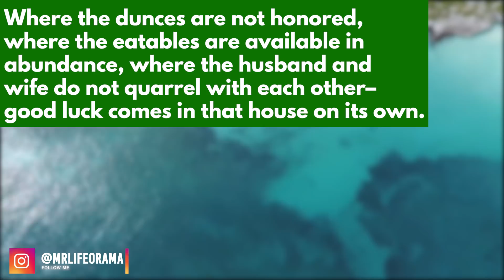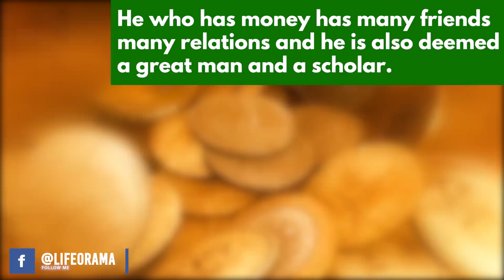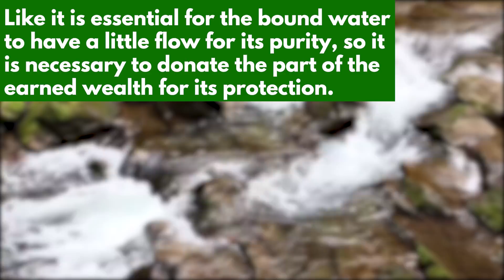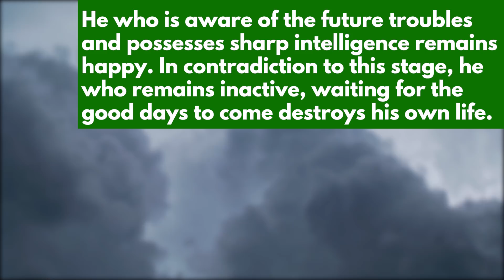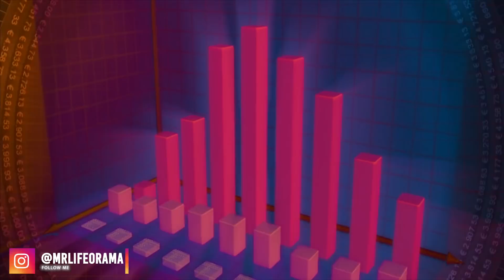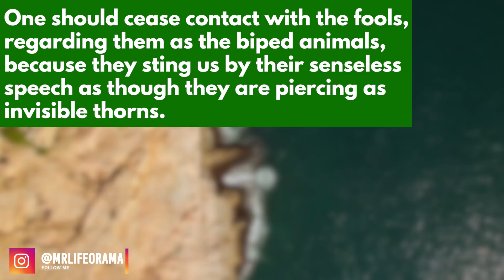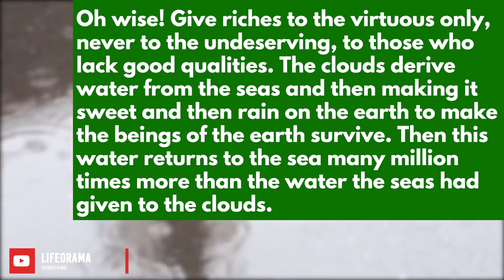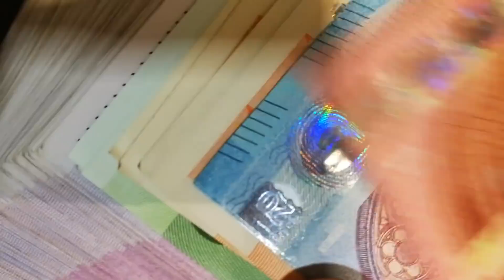CHANAKYA NITI IN TELUGU | HOW TO BECOME RICH IN TELUGU | HOW TO BE HAPPY IN TELUGU | LIFEORAMA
This video explains HOW TO BECOME RICH IN TELUGU & also HOW TO BE HAPPY IN TELUGU through chanakya niti in telugu.

Chanakya niti is very popular all around the world. Especially in india chanakya niti is read in different languages. It is easy to understand chanakya niti in english.

chanakya niti in telugu audio is very soothing for mind. some people prefer chanakya niti in telugu pdf.

once chanakya niti in telugu full reading is done then we find a lot of clarity.
everyone is fond of chanakya niti shastra in telugu.

many students study chanakya niti in telugu for students for better success in life. people are more curious when it comes to chanakya niti in telugu about women.

chanakya niti about girls in telugu is a common topics that people refer to all around youtube. many serials were made on chanakya starting with chanakya episode 1.

chanakya neeti & arthasastra are the main books written by chanakya. chanakya neeti telugu is more user friendly. chanakya neeti is telugu has many authors who decoded the book.

Lifeorama - Cheppedhi vinara vema !

Mythology, Spirituality & the science behind them.